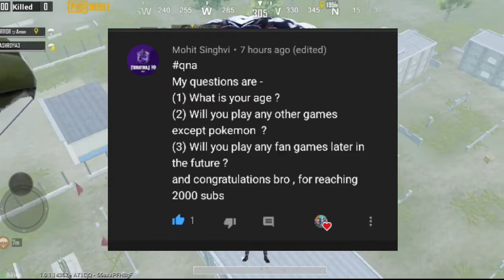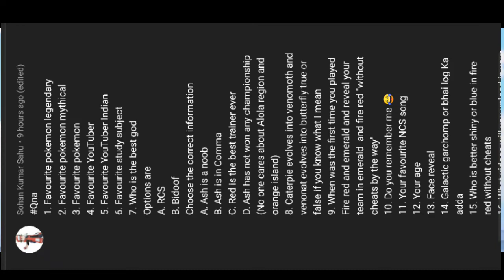The most Underrated QnA video of 2020 | Part-1 | with Face Reveal ?